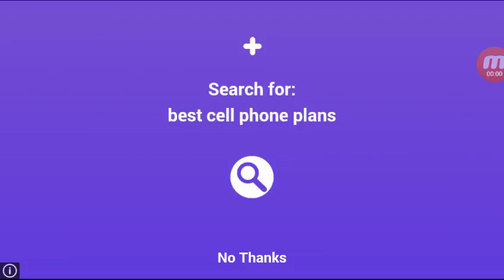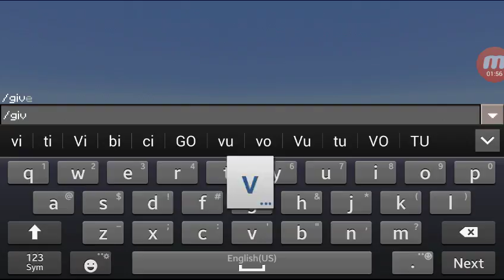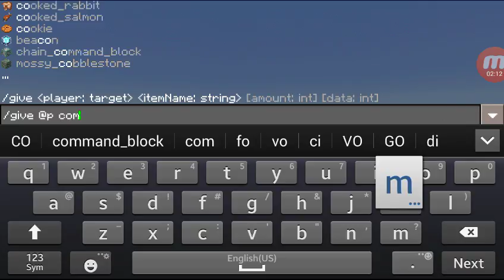JOHN TRAN HOW TO MAKE A COMMAND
minecraft log